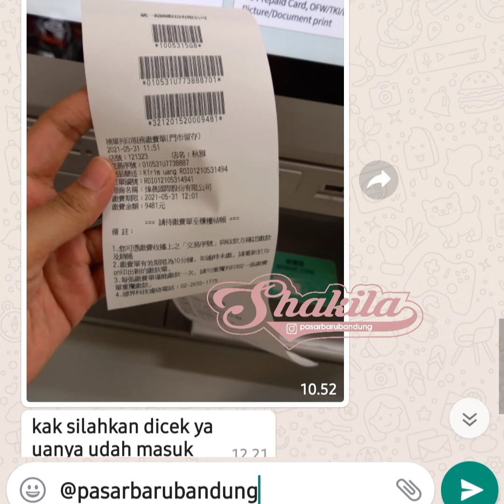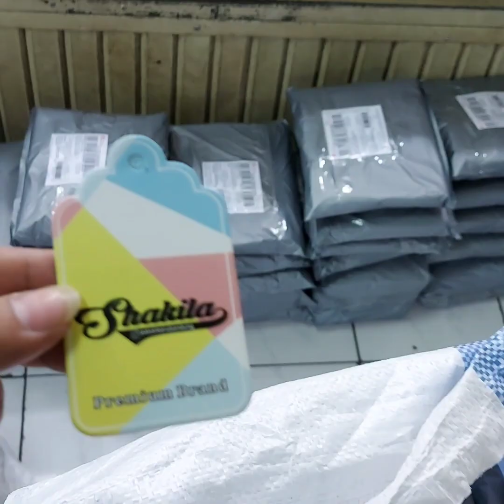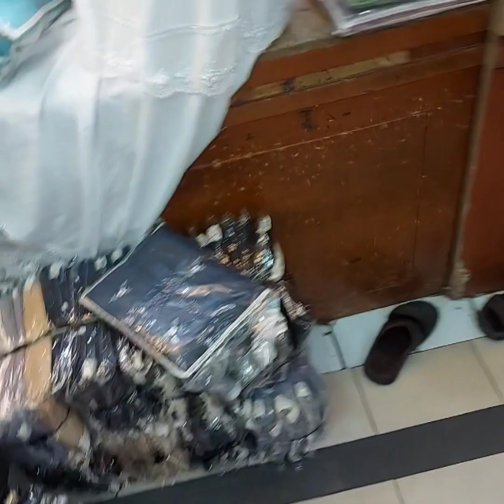Export Mukena Ke Taiwan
Mukena Ada Tas Dan sajadah
real pic
 Bisa Buat Traveling
bahan katun
tebal, lembut dan dingin
-motif Bordiran Computer Langsung di Bahan Halus
atasan
panjang depan 120cm
panjang belakang 125cm

bawahan
panjang 120cm
lingkar 140cm

size bag
25cm x 35cm
--- estimasi Bb45-100kg Bisa pakai
Pengiriman Langsung Dari
@ Pasarbarubandung
kami jual online dan Offline juga

Silakan hubungi Cs
👩Shakila
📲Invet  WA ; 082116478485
🛍 pengiriman Langsung dari
🏢Toko Shakila
Lt3 blok a1 no91 Pasar Baru Bandung
Bisa Langsung Datang di  Alamat tersebut..

untuk Liat Kolecsi nya